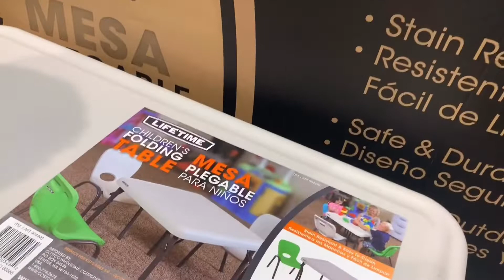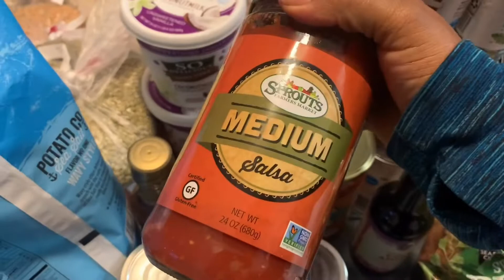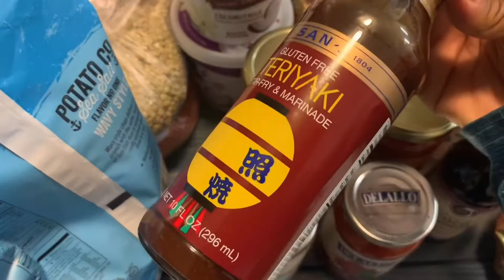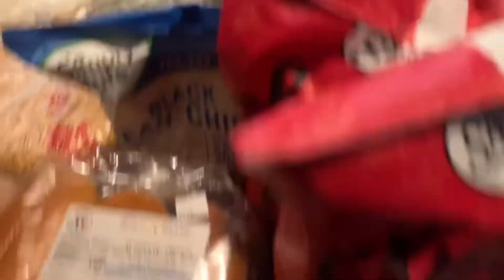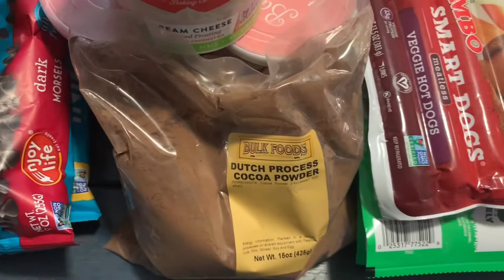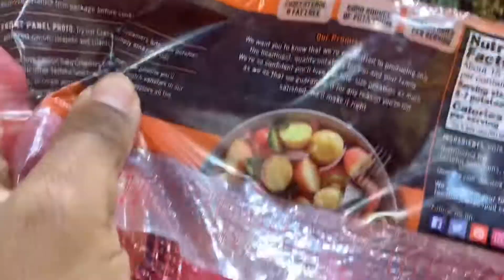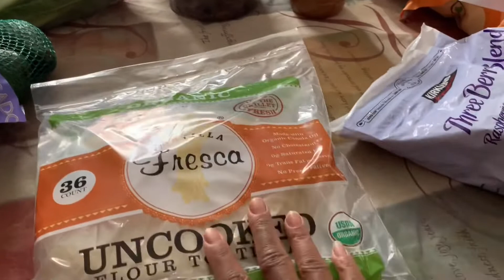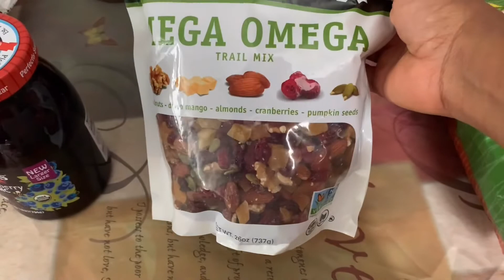COSTCO SPROUTS ALDI GROCERY HAUL | FAMILY OF 8 | The Simon Crew Ep5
Hey Crew Fam! In this episode I’m sharing a recent grocery haul for my family of 8. We have 7 eater and 1 breastfeeder; 2 vegetarians, 8 heavy plant eaters and 5 occasional meat eaters. Plus we had a birthday this month and 4 Christmas parties!! It’s a lot to juggle but our goal is to keep the food budget at $900. I just may have blown that budget this month. Watch to find out why!

I used Instacart for my Aldi & Sprouts Groceries!! That made my busy day flow so much easier. I have a $10 gift for five friends! If you’d like to try Instacart, just use this

LOVE & HEALTH!
Alicia - Mom of 7

Simon Crew Family Stats
Wadell & Alicia - married 13 years
Justin - 27 (you'll hear more about him)
Wadell III "Dee" - 11
Jeremy - 10
Alina - 8
Jace - 6
Jesse - 3
Alivia - 6 months

Music: ITunes - Pentatonix “It’s the most Wonderful Time of the Year”

Musician: Jef